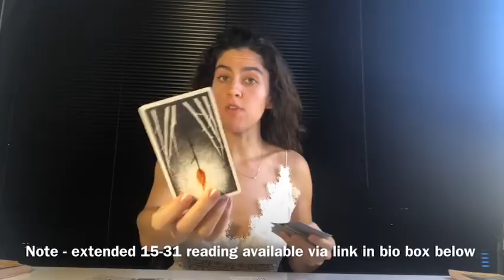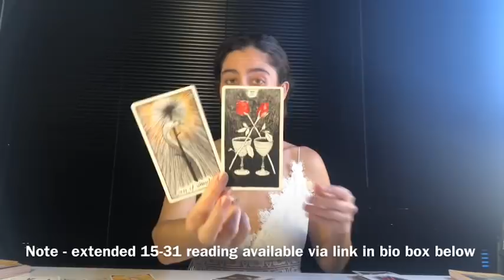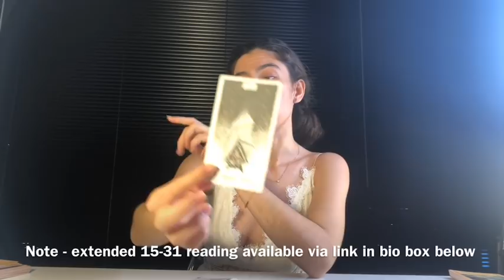LIBRA - March (2019) - HOW LONG ARE YOU GOING TO WAIT TO TELL THEM?.. love career finances reading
For the extended Moon Cycle Readings (Feb 20 - March 9)

Visit the all new Alchemy in You Health - Beauty Emporium

Hi there Libra friends! :)

Here is the March 2019 alchemy spread reading for your sign… Thank you all so much for your support! Happy March to all!